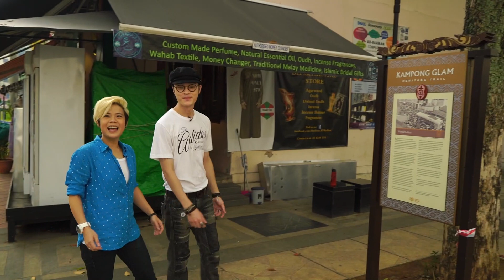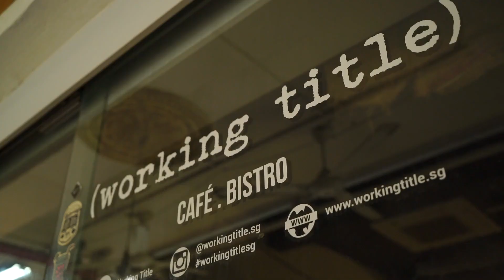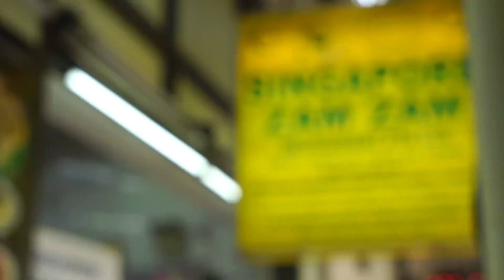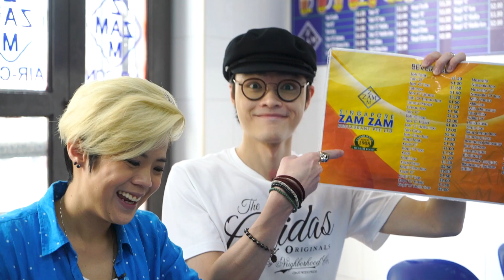A Different Side of Singapore! 不一样的新加坡！｜『真玩传 The Wanderlist』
FOLLOW SuperSeedTV™ for updates, behind-the-scenes, and more!

中文：这集的《真玩传》，Ivy带大家走出摄影棚，出来玩一玩！充满着民土风情的阿拉伯街，虽不比滨海湾或圣淘沙热闹、繁华，不过密密麻麻的街头巷子里，也隐藏着许多美妙的惊喜！来新加坡游玩，就一定要到阿拉伯街走走、吃吃、逛一逛！

In this special episode of The Wanderlist, we're going out of the studio, and into the heart of the city! Along with our guest, Jacky Chew, let Ivy show you around Arab Street, a wonderful district filled with heritage, fun, and surprises! A true-blue Singapore Travel Guide!

《真玩传》简介
爱旅行的你，想知道如何玩得轻松又精彩吗？出国时又要注意哪些事项呢？让 “真玩家” Ivy  陈艾薇 为你一一解答，带你轻松环游世界！

About The Wanderlist
Need a vacation? Don't leave unprepared! Let Wanderlister Ivy show you how to get the most fun out of your travels!